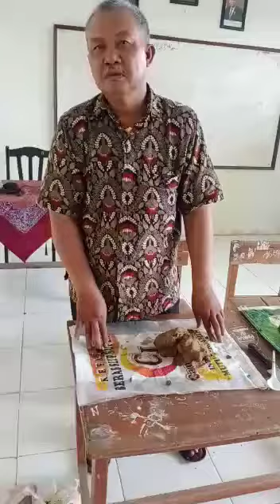Ikan Bandeng dari Tanah Liat oleh Drs.H. Suyanto Guru SDN 1 Tegalurung , Balongan , Indramayu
Materi Pembelajaran Daring Mata Pelajaran Seni Budaya Ketrampilan kelas III/IV SD